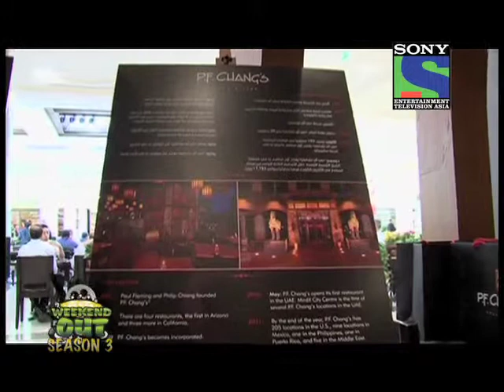Weekend Out Season 3 Episode 35 Segment 2 (P F Changs and Fashion ME)